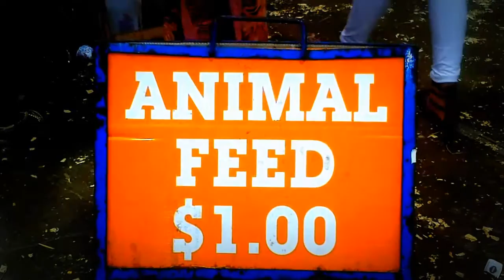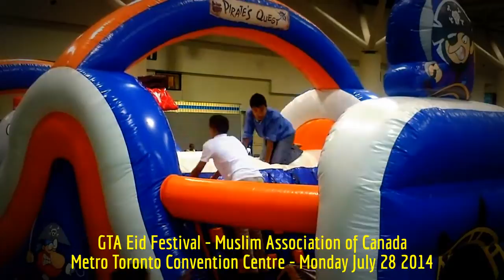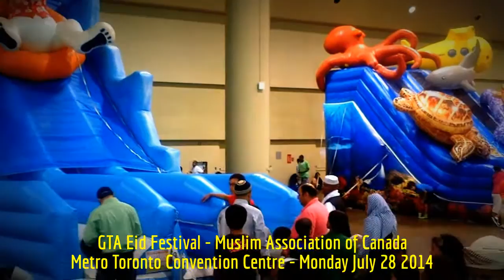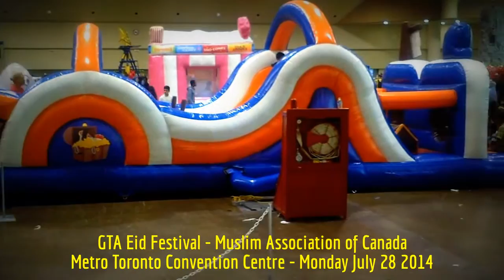HiMY SYeD -- GTA Eid Festival, Metro Toronto Convention Centre, Toronto, Canada, Monday July 28 2014